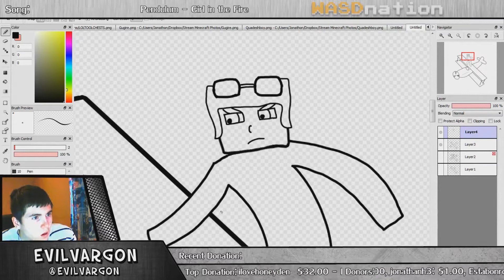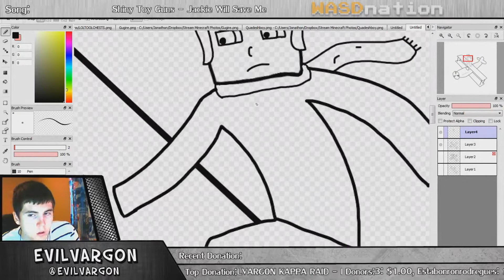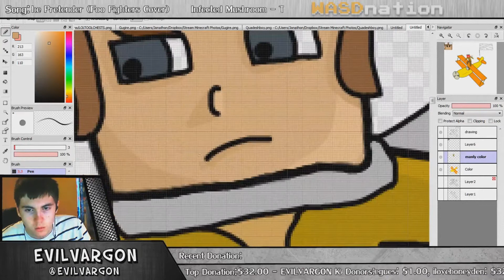Art Time Lapse - SkullGhost's Plane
This piece of art was given away during my Twitch.tv live stream to SkullGhost6

Skulghost decided to mix his art up a little by standing himself up on a plane! This pilot clearly has no fear whatsoever.

Total time: 1:12:00